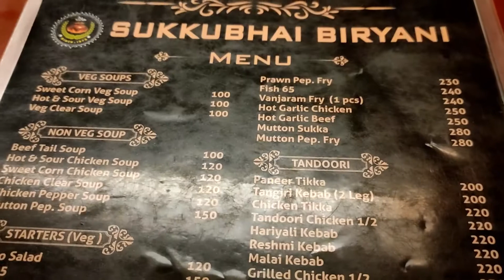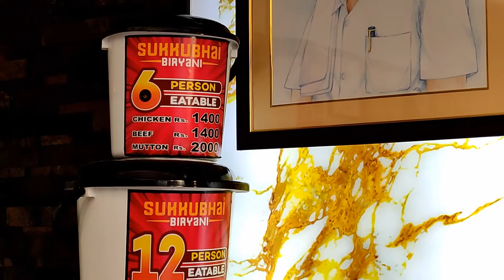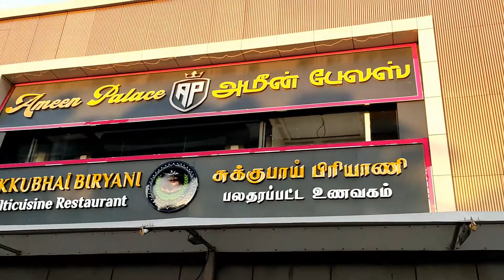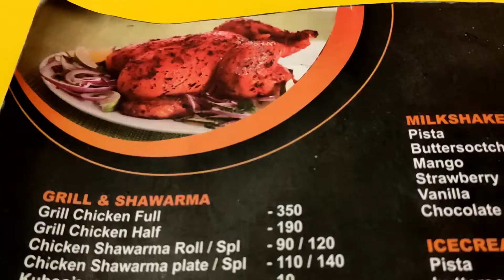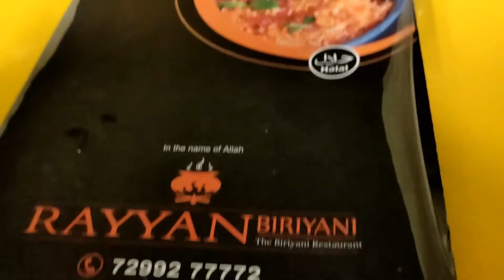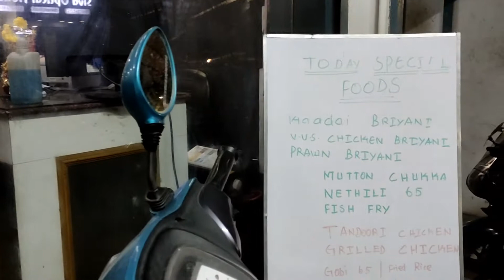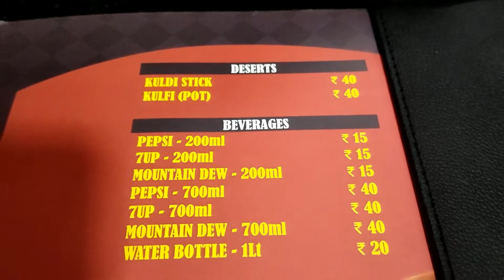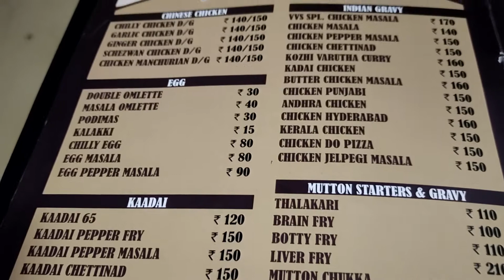Sukkubai biriyani vs Rayyan biriyani vs VVS Chettinad Restaurant | Best biriyani in alandur